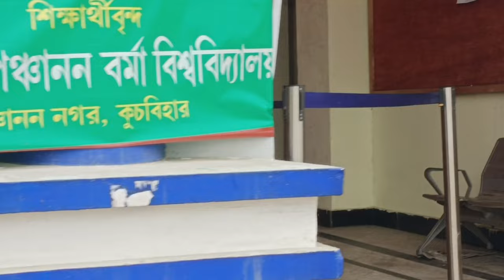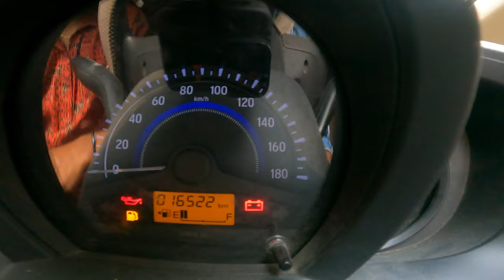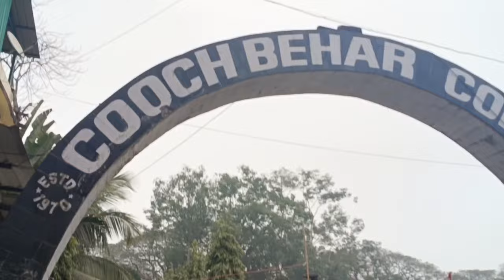Saraswati Puja Vlog😍 In University Campus || Coochbehar Panchanan Barma University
Jacket I

Helmet I Use:-Axor Apex Venomous Black Neon Blue Helmet-M

See you soon guys in the next video🤞